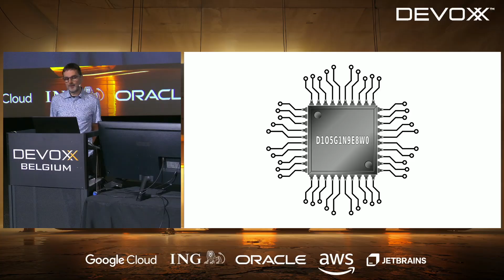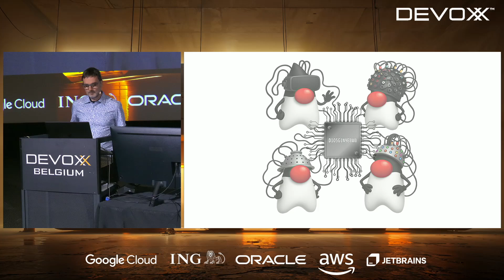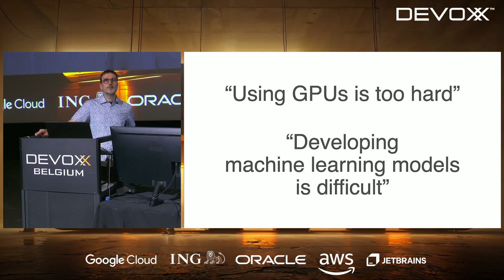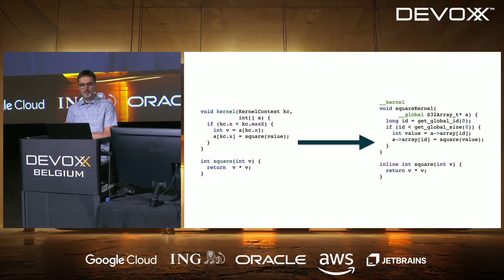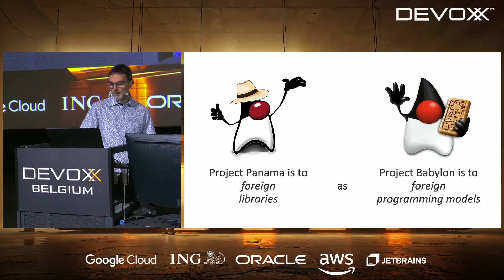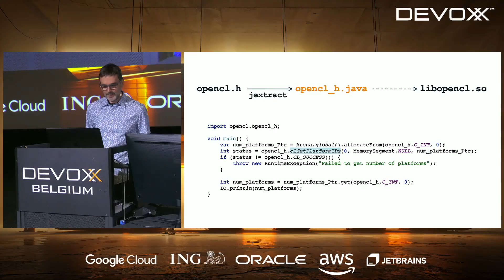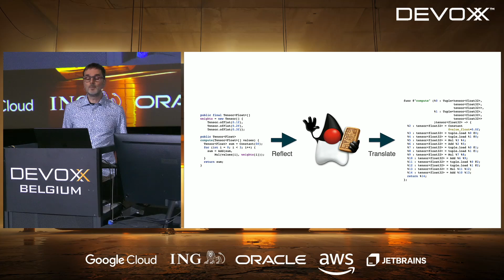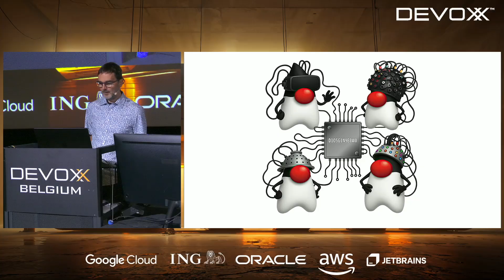Java and AI by Paul Sandoz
Java is commonly found where AI needs to be. We shall describe how Java features can and will meet the needs of AI. Existing features include the Foreign Function and Memory API of Project Panama. Future features include those proposed by Project Babylon. We shall present how such features combine and empower developers to meet the needs of AI.